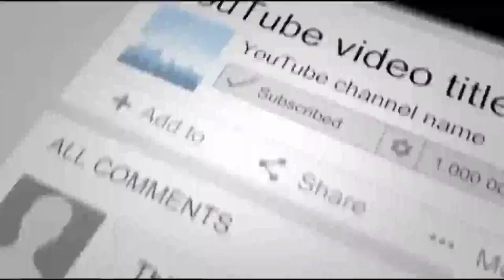woman adopted a kitten with huge eyes and discovered how special he is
woman adopted a kitten wit huge eyes and discovered how special he is